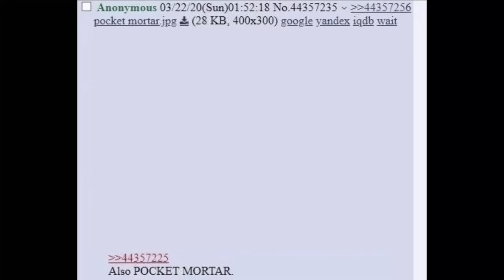POCKET MORTAR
I GOT A POCKET MORTAR